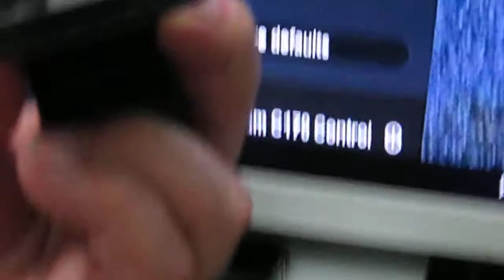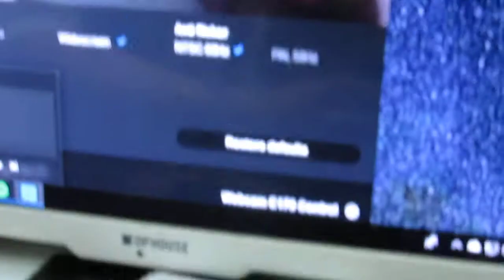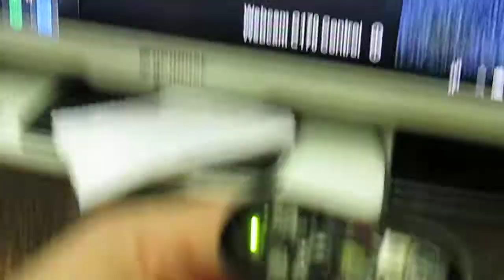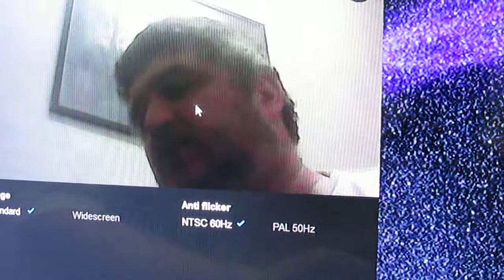Desarmar Camara Webcam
En este video te vamos a mostrar como se desarma una camara web en este caso una Logitech. Desde ya los primeros instante se ve borroso por el foco pedimos disculpas.